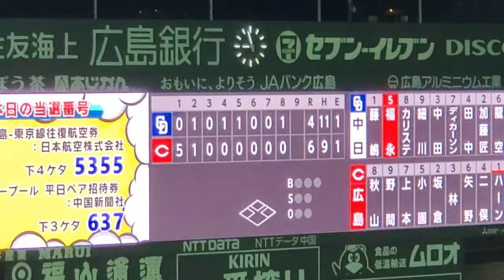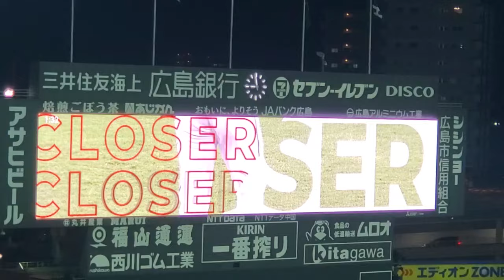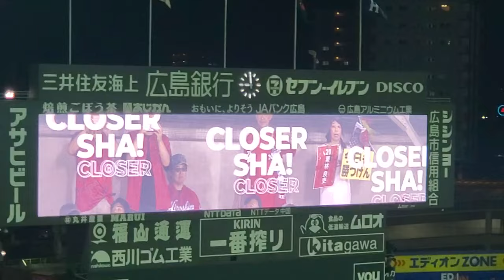20240804 ｸﾛｰｻﾞｰ 栗林良吏が登板！ 9回表 広島東洋ｶｰﾌﾟ@MAZDA Zoom-Zoom ｽﾀｼﾞｱﾑ広島･ﾋﾞｼﾞﾀｰﾊﾟﾌｫｰﾏﾝｽ